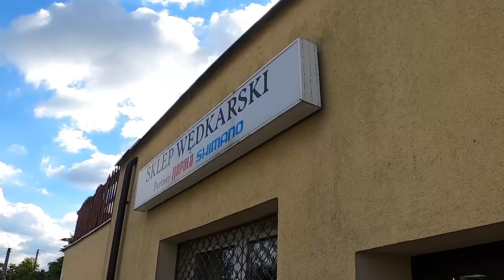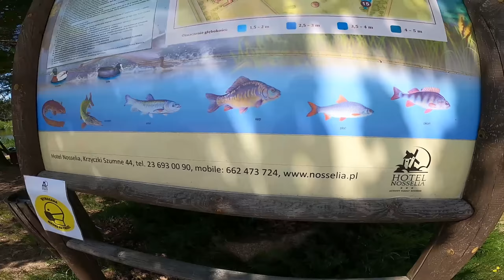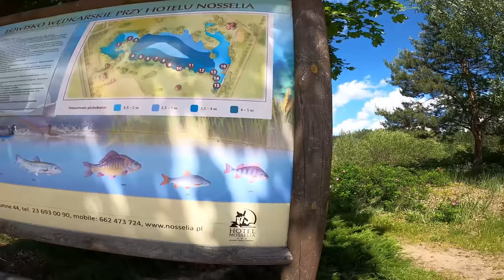WYPRAWA NA KOMERCJĘ! *PŁOCIE Z GRUNTU I NA SPŁAWIK*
Siemano, dzisiaj wybrałem się wraz z Wojtkiem (Ber Gar'em) na komercję!
Była to dość spontaniczna wyprawa.
Zobacz sam jakie ryby udało mi się złapać ;)
Mam nadzieję, że film ci się spodoba ;)
Miłego oglądania!

Pozdrawiam Piotrka ^-^